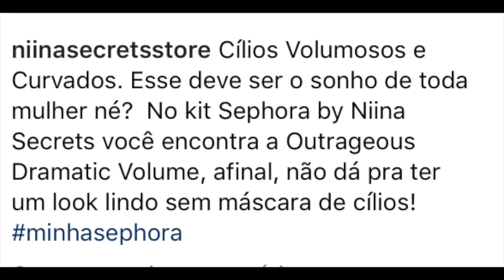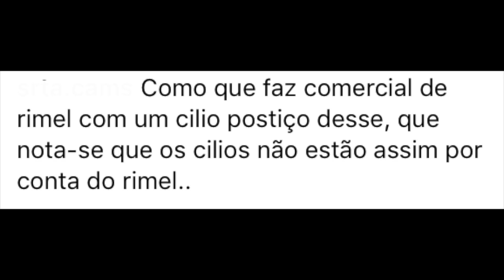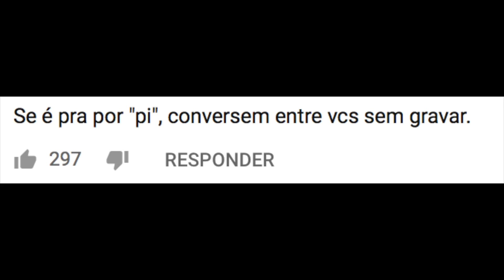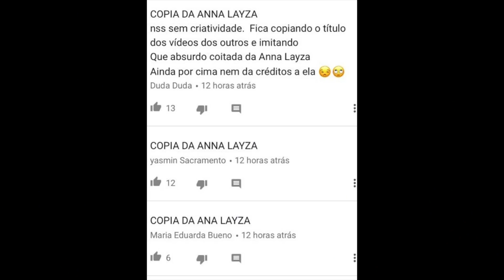POLÊMICA EM FOTO e Niina ESCLARECE! CLIMÃO: Anna Layza x SEA3P0 "COPIA" | NOSSO CANAL E+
Niina Secrets esclarece após polêmica em foto! Anna Layza comenta em vídeo de Youtuber Portuguesa Sea3p0 e fala em "COPIA" ! Nosso Canal publica vídeo e recebe muitas críticas

Minutagem aqui:
0:00 LIKE SUPER IMPORTANTE
0:05 Fabi Santina publica pedido de casamento
0:36 Niina Secrets recebe críticas em foto e esclarece assunto
1:31 JÁ CONTEI 2 ANOS - AGRADECIMENTO
2:21 Nosso Canal posta vídeo e recebe muitas críticas
2:50 Anna Layza comenta vídeo de Sea3P0
Vídeo SEA
Vídeo Anna Layza
❌Dá uma olhada, NÃO PERDEU NADA? 🤔

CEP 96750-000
Butiá/RS